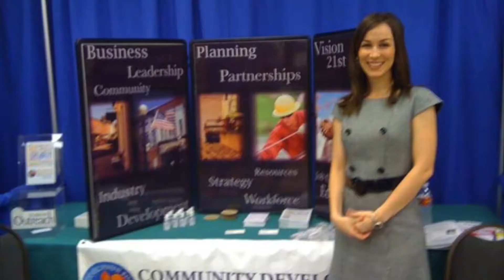The CDI Journey: A Farewell